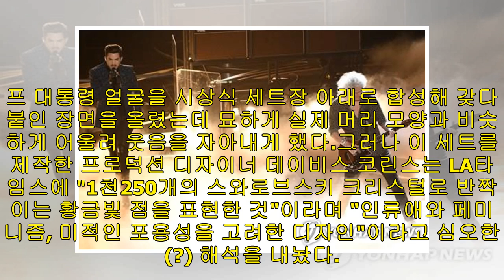아카데미 시상식 세트장이 트럼프 머리모양?…SNS에 넘친 풍자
레이디 가가-브래들리 쿠퍼, 너무 가까이 붙어 노래하자 "둘이 사귀나"백인 운전사와 흑인 피아니스트의 특별한 미국 남부투어 로드무비 '그린 북'의 작품상 수상으로 막을 내린 제91회 아카데미(오스카) 시상식은 24일 저녁(현지시간) 소셜미디어에서도 온갖 화제를 뿌렸다.이날 미국 로스앤젤레스(LA) 돌비극장에서 열린 시상식에서 유난히 눈길을 끈 건 무대 세트장 디자인이었다. 황금색 파도 모양이 심하게 물결치듯 굴곡을 그린 모양의 배경 장식이 전체 무대를 휘감는 형태로 디자인된 세트장은 멀리서 잡은 샷을 보면, 언뜻 도널드 트럼프 미국...